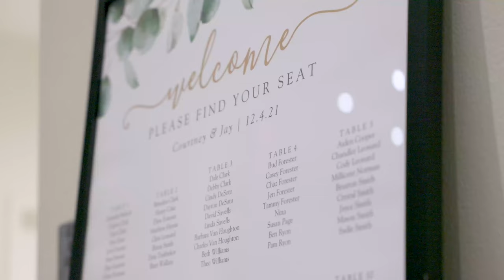Jay and Courtney Wedding // 12.04.2021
Highland Park United Methodist Church - Dallas, TX
Texas Discovery Gardens - Dallas, TX

Jay and Courtney are one of the sweetest couples we've worked with in a long time! From meeting them at their engagement shoot all the way to their big day, their beautiful love for each other can't be understated. Their wedding day was a reflection of this love, surrounded by their amazing community of family and friends! It was a beautiful December day in Dallas, and we were so honored to capture the festivities!

256GB SD | amzn.to/2p36cbV